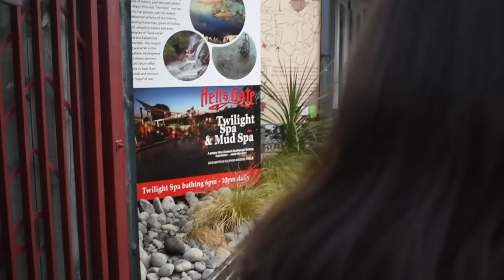อาบน้ำแร่ แซ่โคลนดิน ผุดขึ้นมาจากใต้ดิน Geothermal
สวัสดีค่ะวันนี้น้องพามาอาบน้ำแร่แช่น้ำโคลน ธรรมชาติผุดขึ้นมาจากดินเป็นแร่ธาตุธรรมชาติที่สวยงามที่สุดที่หนึ่งของประเทศนิวซีแลนด์ค่ะน้องขอขอบคุณทุกท่านที่ติดตามและเป็นกำลังใจให้น้องด้วยนะคะขอบคุณค่ะอย่าลืมกดติดตามอย่าลืมกด subscribe ให้น้องด้วยนะคะขอบคุณค่ะ🙏